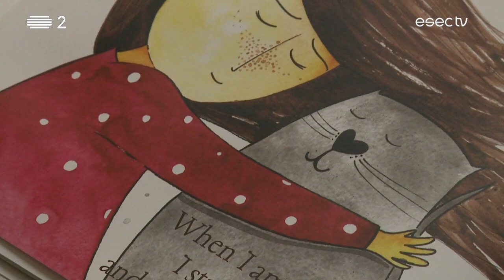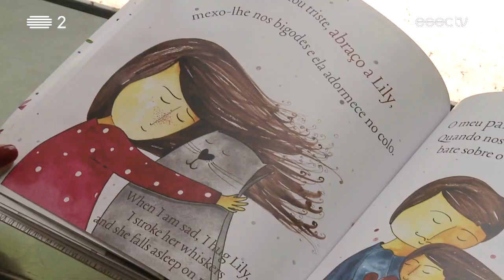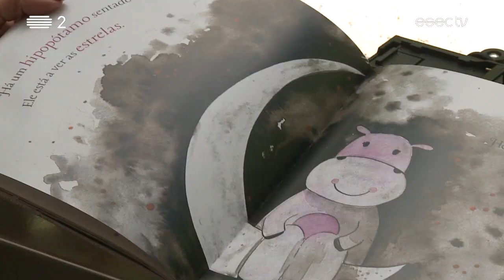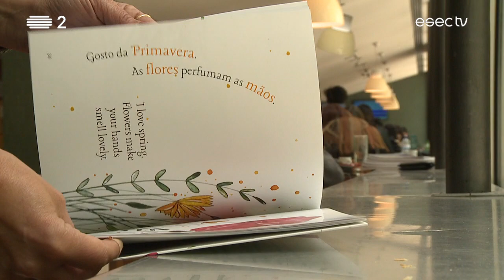“Onde Está o Meu Abraço?” | António Vilhena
Abrimos o mais recente livro infantil de António Vilhena, com o título “Onde Está o Meu Abraço?” Trata-se de um livro dedicado às crianças mas também para os adultos.
Uma história sobre a saudade do que mais nos faz falta actualmente: o calor e os abraços.